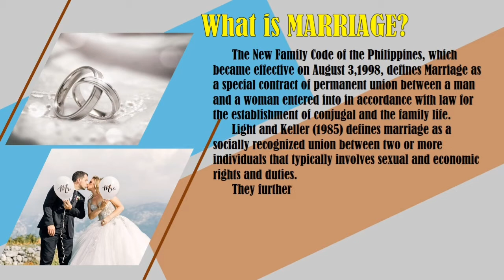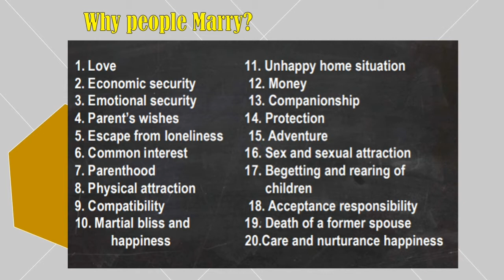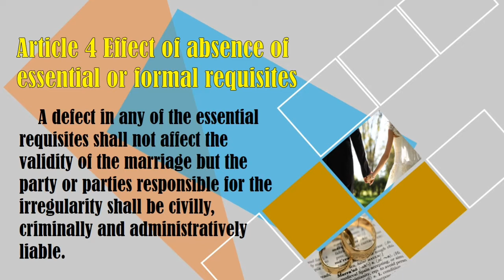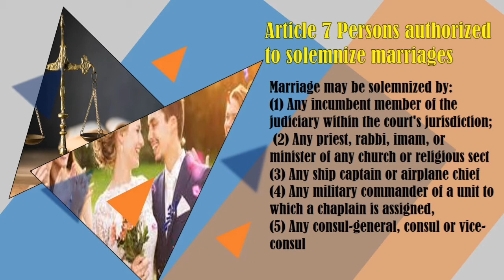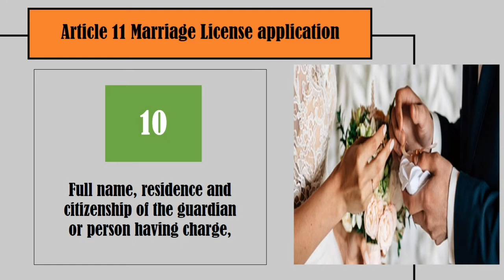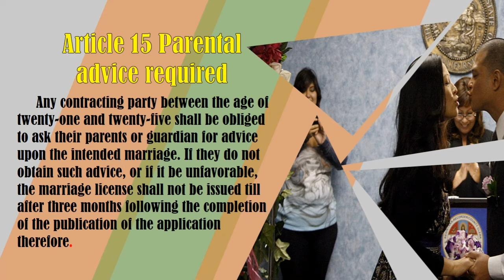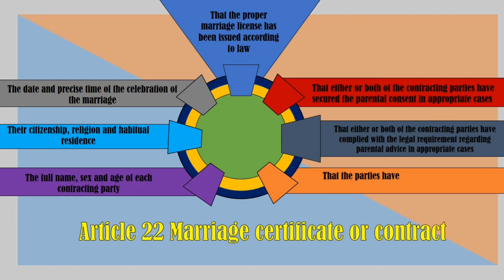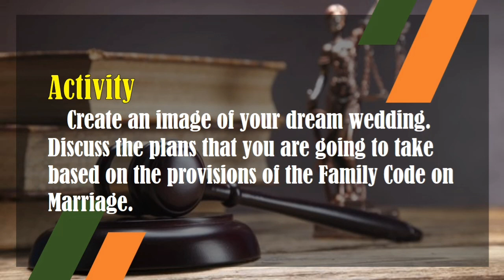What is Marriage